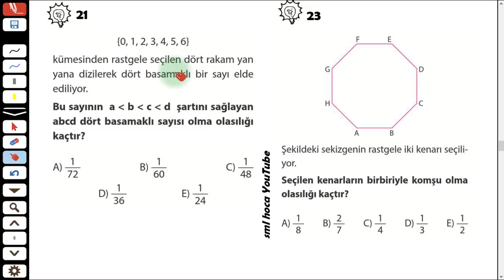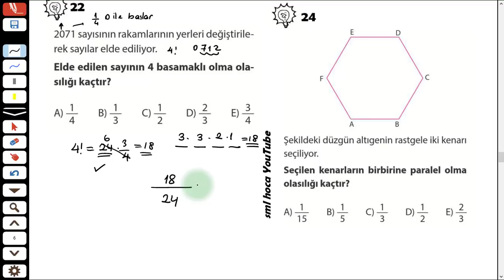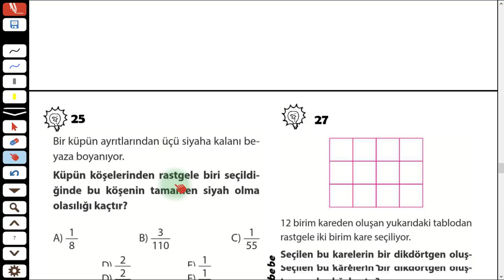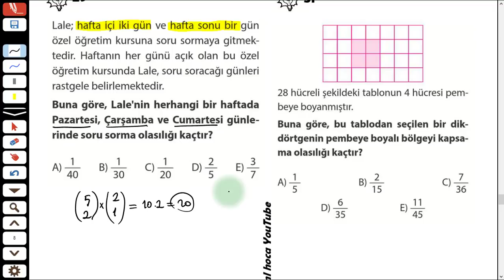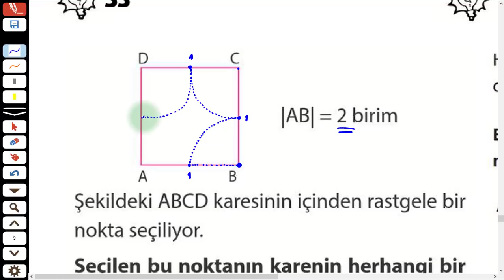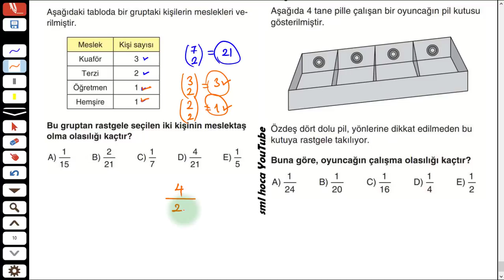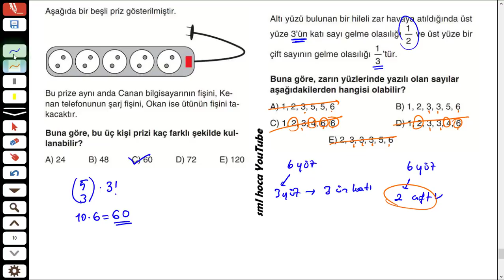40 SORUDA PERMUTASYON KOMBİNASYON OLASILIK - 2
40 SORUDA PERMUTASYON KOMBİNASYON OLASILIK

BÖLÜM-2

Seçip beğendiğim 40 adet soru ile Permutasyon, Kombinasyon ve Olasılık konusunu ele aldım.

İyi dersler, iyi seyirler!

-sml hoca